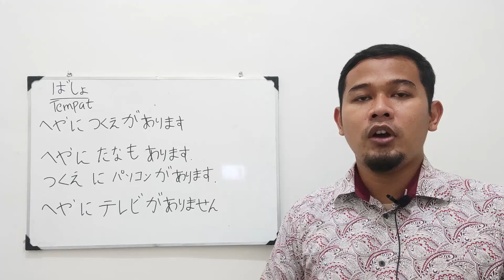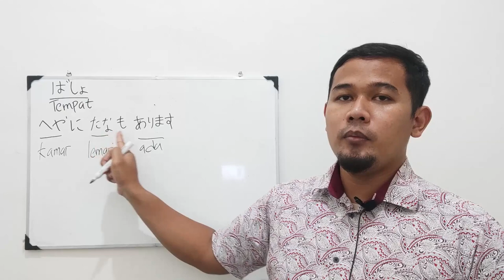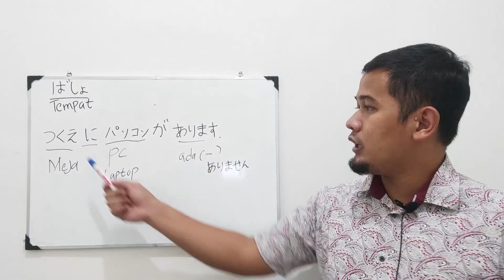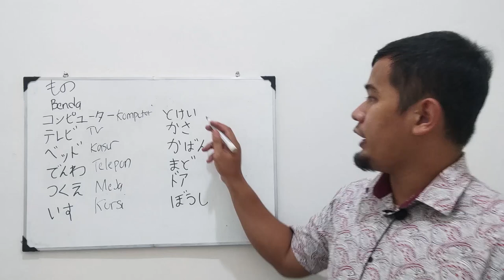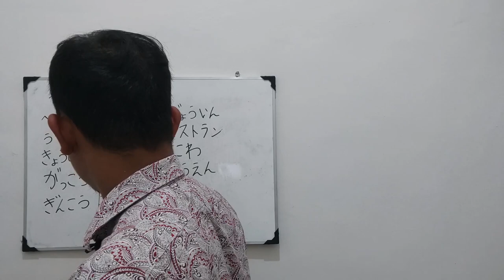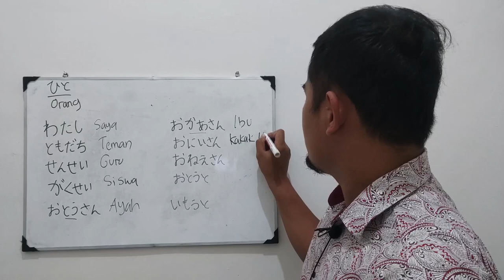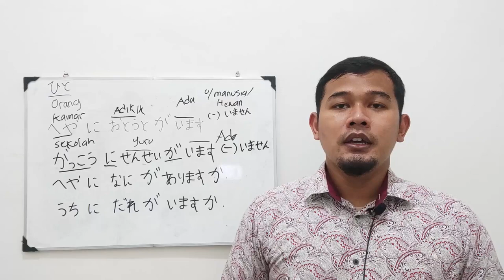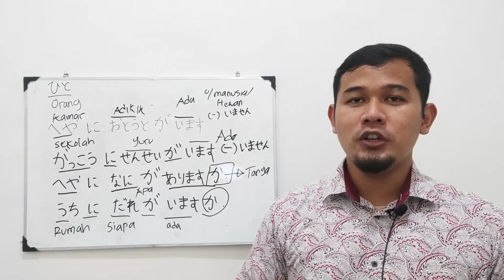(BELAJAR BAHASA JEPANG) 1. LOKASI DAN TEMPAT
Berikut cara belajar bahasa Jepang secara otodidak
video pertama dari seri ini akan membahas mengenai
1. Lokasi keberadaan
2. Ada dan tidak ada
3. Penggunaan Arimasu dan Imasu
4. kosakata yang ada didalam rumah
5. Kosakata Tempat